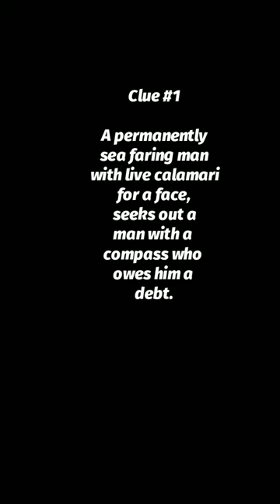Guess The Movie #225